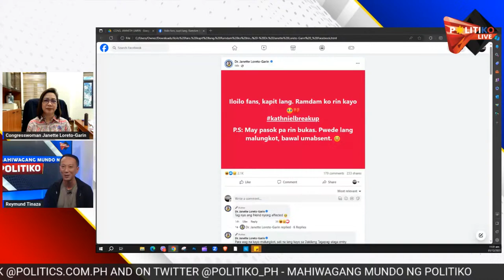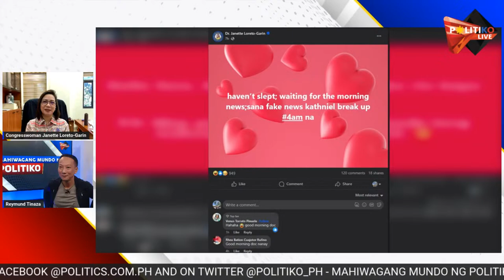Cong. Janette L. Garin sa Mahiwagang Mundo ng Politiko with Reymund Tinaza. December 2, 2023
Panoorin  si  Cong. Janette L. Garin sa  Mahiwagang Mundo ng Politiko!
Tutok na sa ating programa kasama si Reymund Tinaza!